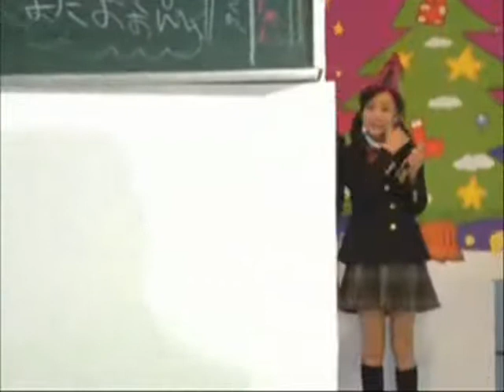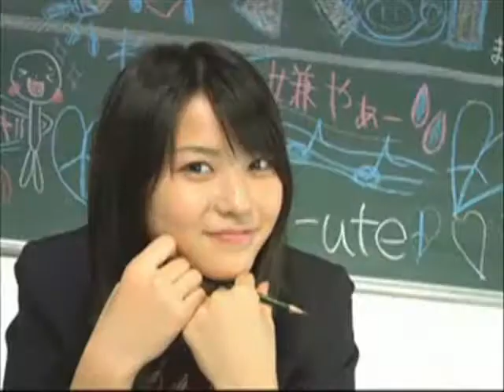Beriikyuu - Meguru Koi no Kisetsu (fan-dub)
CAD's Beriikyuu newest single!

Maimi Yajima - Ayu
Airi Suzuki - Sakurina
Mai Hagiwara - Seira
Saki Nakajima - Micchi
Erika Umeda - CrazySelphie
Kanna Arihara - Kaori-chan
Chisato Okai - Hachi-chan